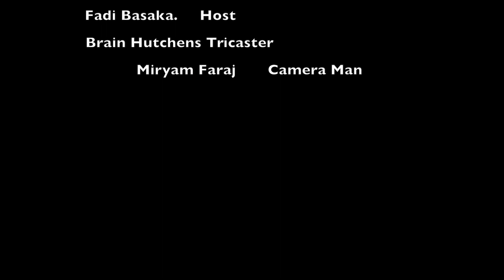Inside Lamphere Sports Episode 2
Fadi Basaka sits down with Lamphere Volleyball Head Coach Patty Waidknecht to talk about the team's hot start.